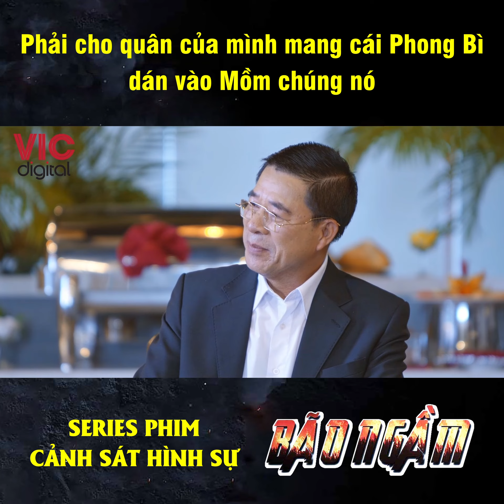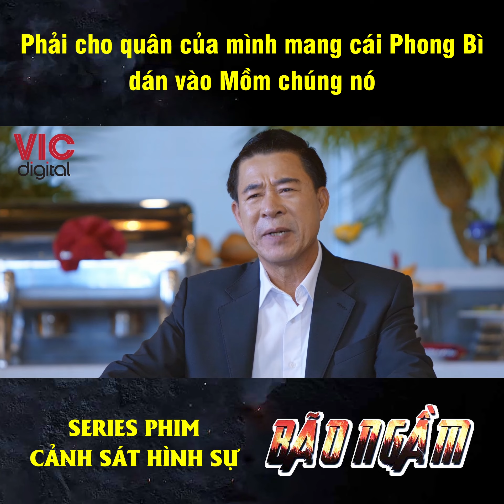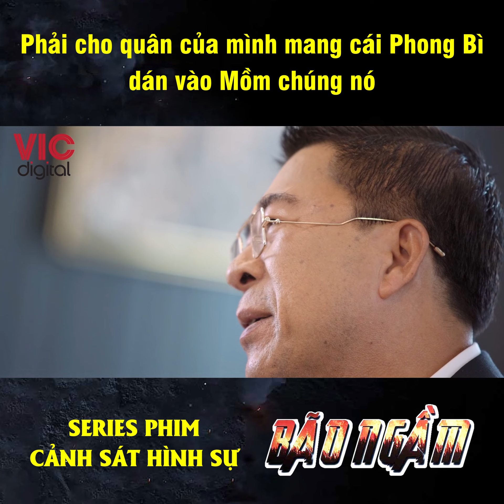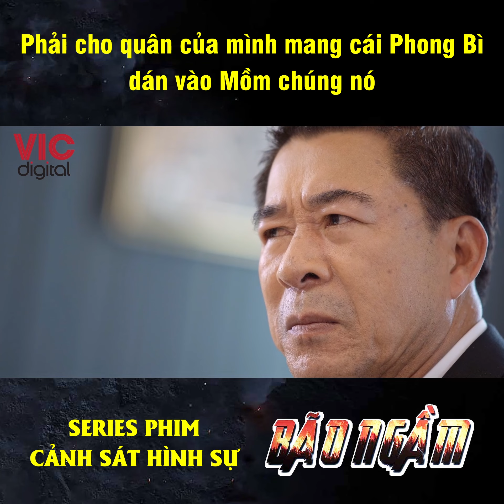Bão Ngầm - Phải cho quân của mình mang cái Phong Bì dán vào Mồm chúng nó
PHIM CẢNH SÁT HÌNH SỰ - TẬP 78

PHIM CẢNH SÁT HÌNH SỰ - “NHỮNG CƠN BÃO KHÔNG NHÌN THẤY BẰNG MẮT THƯỜNG”
► Không giống như bất kỳ một series cảnh sát hình sự nào trước đây, tính chân thật từ trong vai diễn của từng nhân vật, từng bối cảnh cho đến các chi tiết nhỏ nhất cũng không thể chân thật hơn với PHIM CẢNH SÁT HÌNH SỰ!